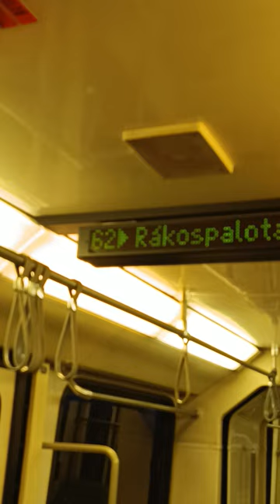1514es terelt 62es a Hidegkúti Nándor Stadionnál